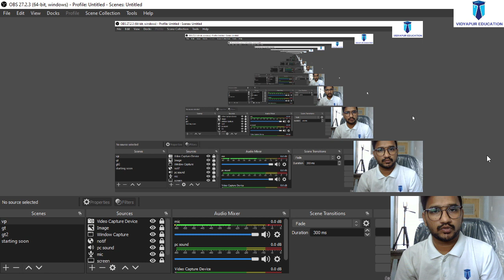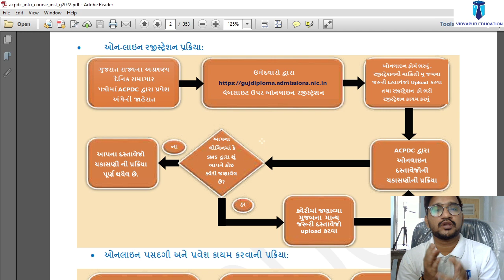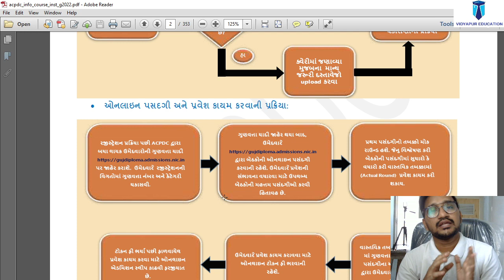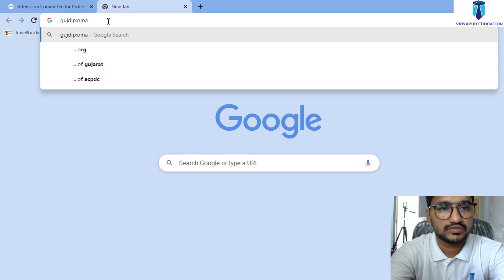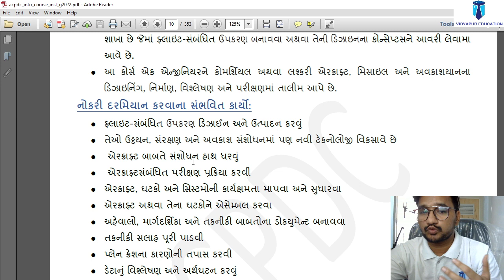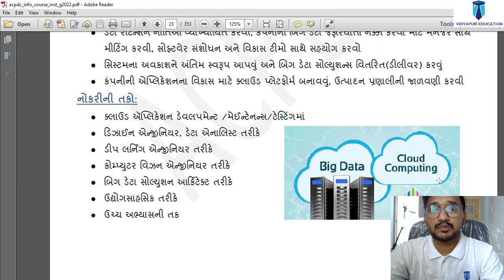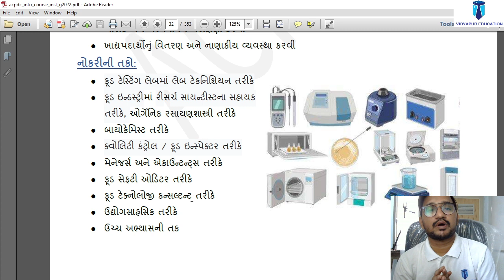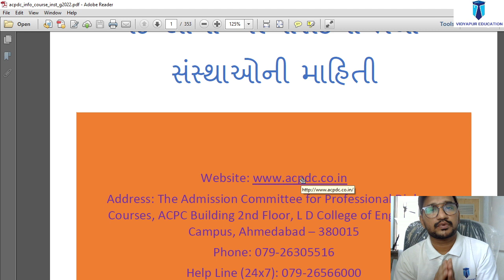diploma admission 2022 gujarat| all process in one video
diploma admission 2022 gujarat | diploma admission 2022| all process in one videodiploma admission 2022 gujarat
polytechnic admission 2022 gujarat
diploma admission 2022
diploma choice filling 2022
diploma admission process 2022
diploma admission
diploma admission process 2022 gujarat
acpdc
gujrat board latest news
vidyapureducation
acpdc 2022

*In this video we will cover below topics
Diploma colleges in gujarat
gujarat diploma colleges
diploma engineering process in gujarat
diploma admission process in gujarat
Diploma
diploma engineering
diploma admission 2022 gtu
acpdc
diploma admission
diploma admission process
diploma admission kaise le
polytechnic admission 2022
diploma admission fees
diploma admission date 2022
diploma
engineering
acpc
diploma engineering
diploma engineering admission 2022
admission committee for professional diploma courses
diploma course admission 2022
after 10th
gtu diploma colleges
after 10th diploma cources
diploma engineering admission process gujarat
best branch in diploma engineering 2022
best branch in polytechnic diploma 2022
best branch of diploma 2022
best branch for diploma
diploma best branch2022
bter addmission
diploma admission 2022 gujarat
acpdc admission process 2022
d to d admission process
Diploma Admission
Diploma Admission process
Diploma Admission date 2021
Diploma Admission fees